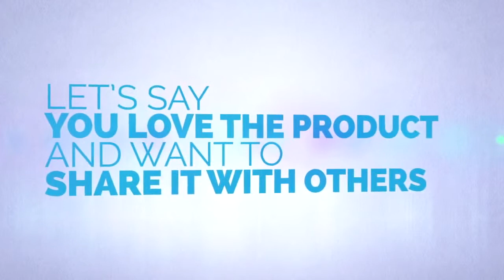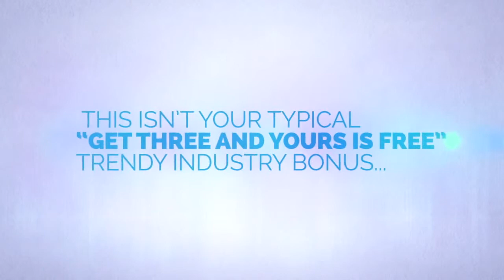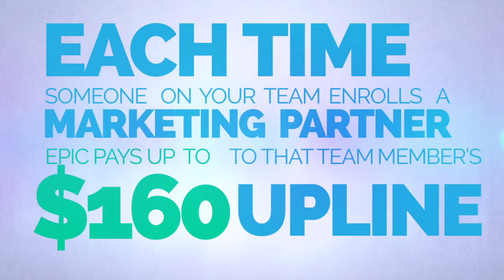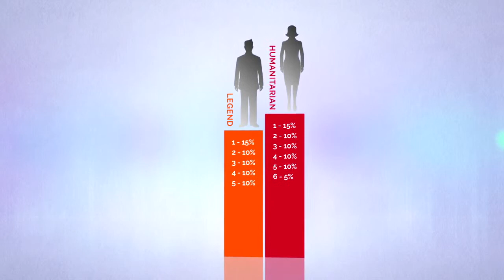Epic Era Profit Plan - Make Money with Epic Era's Compensation Plan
We have merged Offline connecting (CTC office system) with Online marketing (Priority Nation internet marketers) giving you the Best Support System for your long term success...

Dr. Michael Smith, Sr.
President
Coast To Coast Training